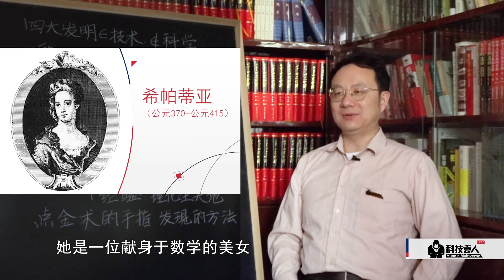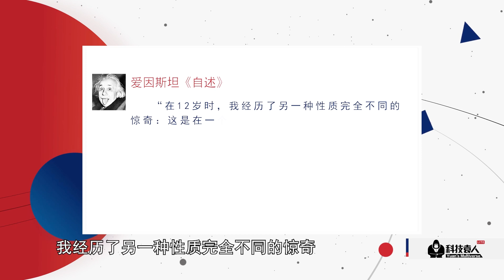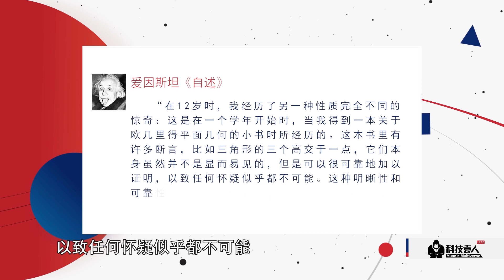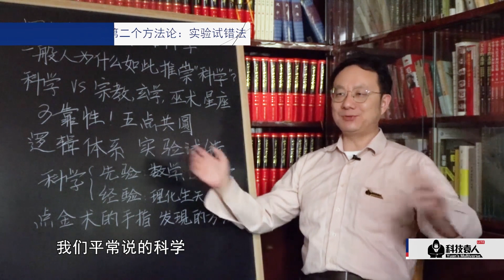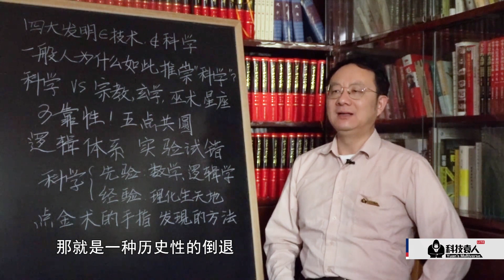玄学万能，科学万万不能，那为什么还要信科学？